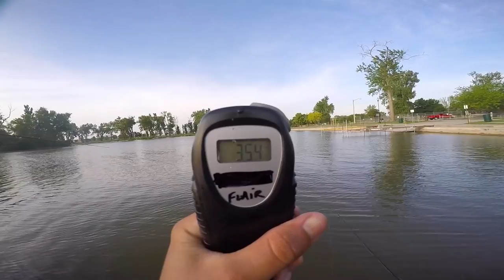IT'S A GIANT BASS!!!!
Took out the ol jon boat to do some spring bass fishing destruction! I decided to try a lake I don't know very well to find some above average Flair fish and we did just that! I absolutely love spring fishing in Nebraska! I hope you all enjoy!

Go to the app store and download the FREE iCatch app to compete against me and win CASH!

►►Tournament Information◄◄

Species: bass only (largemouth, smallmouth and spotted)

Rules:
1. Download the FREE iCatch App
2. Enter the FLAIR's USA BASS BRAWL
3. Fish anywhere in the US
4. Top 5 bass by length
5. Pay $5
6. Must be ages 13+

Prizes:
1st Place - $150
2nd Place - $75
3rd Place - $25

For every 50 participants I will giveaway a $10 iTunes/PlayStore gift card. All you have to do is submit 1 catch to be entered!

Top 15 finishers will qualify for a private tournament against me and the prizes will be even bigger!

Line 15lb

►CONDITIONS◄

Sunny
Water Temperature: 65
Water Clarity: chocolate milk
Wind: 5-10mph
Air Temperature: 75
Water Depth: 3-5ft

►Filming Gear ◄
Vlogging Camera